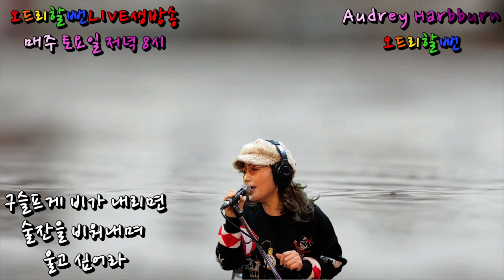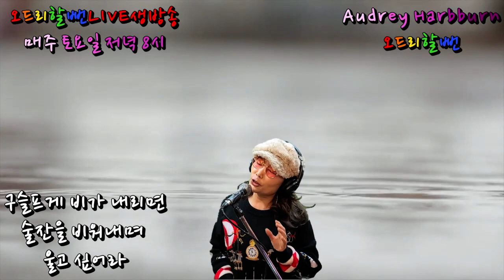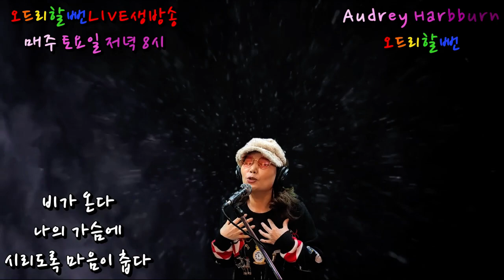비가온다 - 비가온다[이래서 '오드리할뻔', '감성할뻔'하는 건가요?^^❤🧡💛💚💙]cover by Audrey Harbburn오드리할뻔